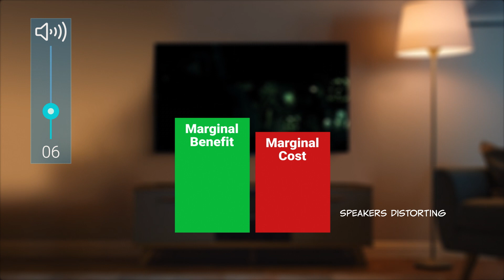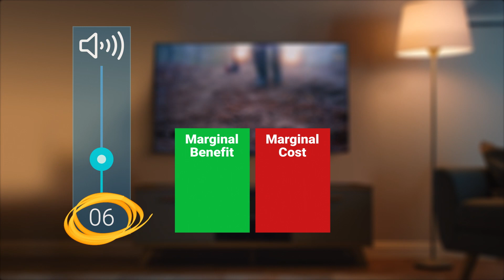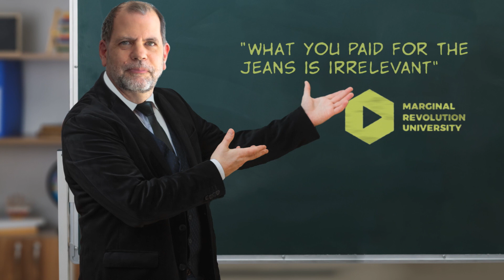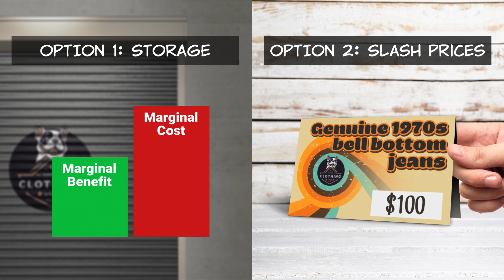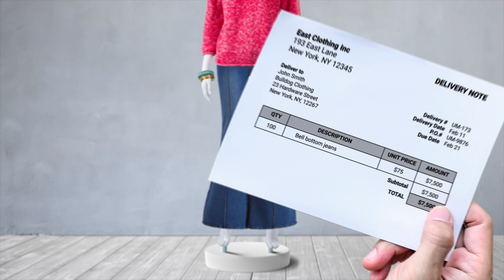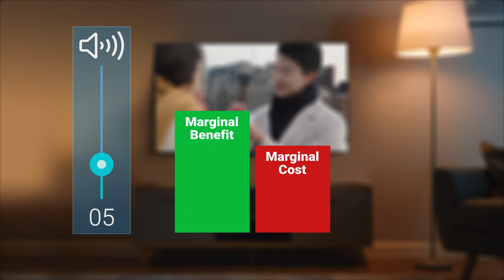What Is Thinking on the Margin, and How Does It Solve the Sunk Cost Fallacy?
Thinking on the margin is one of the most fundamental concepts in economics–and a valuable everyday tool for making optimal decisions.

For such an important idea, the meaning of marginal thinking is surprisingly simple: when faced with a decision, you should compare the marginal benefit of a possible action to its marginal cost. If the marginal benefit is greater than the marginal cost, do it!

Marginal thinking is best illustrated by some examples of everyday decisions. The volume you choose when you watch TV, the pricing strategy of a clothing shop, or even the decision to walk out of a boring film are all informed by marginal thinking.

The “Sunk Cost Fallacy” is a common failure to apply marginal thinking. Focusing on past decisions–the price we paid for an item, the time we’ve already invested in a relationship–can lead us astray. We can’t change the past, so only the potential marginal benefit and marginal cost of the next possible action are relevant to decision-making.